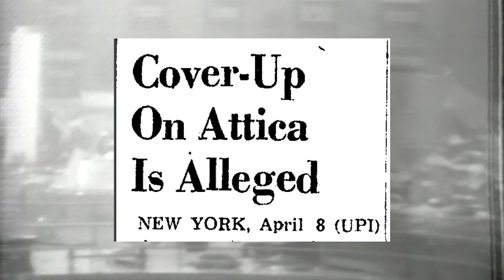Blood in the Water by Heather Ann Thompson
The first definitive account of the 1971 Attica Prison Uprising. Covering the conditions before the rebellion, the state's violent response, and the victims' decades-long quest for justice--including information never released to the public.

“Gripping . . . Not all works of history have something to say so directly to the present, but Heather Ann Thompson’s Blood in the Water, which deals with racial conflict, mass incarceration, police brutality and dissembling politicians, reads like it was special-ordered for the sweltering summer of 2016. It’s Ms. Thompson’s achievement, in this remarkable book, to make us understand why this one group of prisoners [rebelled], and how many others shared the cost.” —Mark Oppenheimer, The New York Times

"Blood in the Water is extraordinary—a true gift to the written history of civil rights and racial justice struggles in America.”
—Michelle Alexander, author of The New Jim Crow: Mass Incarceration in the Age of Colorblindness